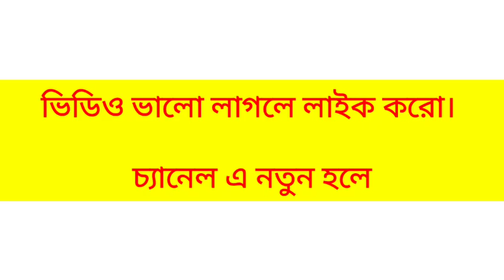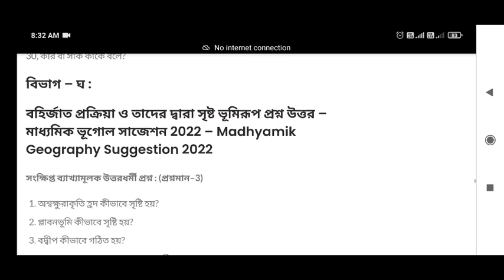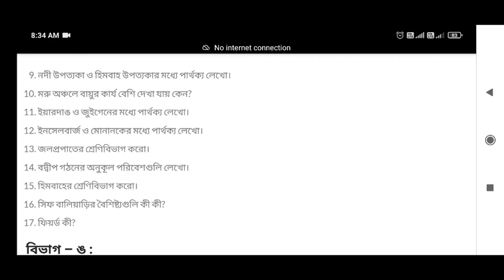Madhyamik geography suggestion 2022। class 10 geography suggestion 2022।। মাধ্যমিক ভূগোল সাজেশন 2022